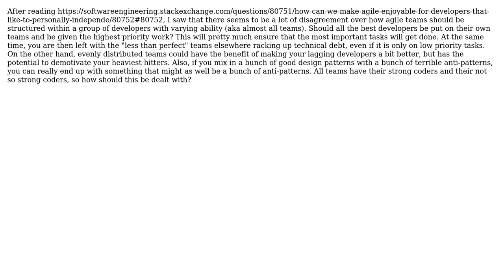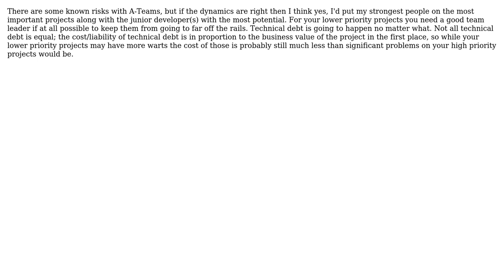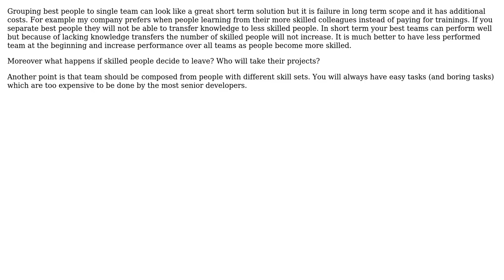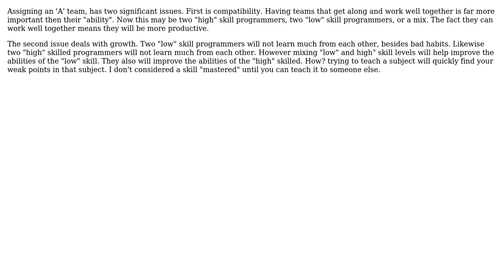Software Engineering: How should ability be distributed through teams? (7 Solutions!!)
Software Engineering: How should ability be distributed through teams?

With thanks & praise to God, and with thanks to the many people who have made this project possible! | Content (except music & images) licensed under CC BY-SA | Music | Images & others | With thanks to user Wyatt Barnett user Morgan Herlocker user Ladislav Mrnka user Karl Bielefeldt user Jim C user Jeremy user Ed James user dietbuddha and the Stack Exchange Network Trademarks are property of their respective owners. You are responsible for your own actions.